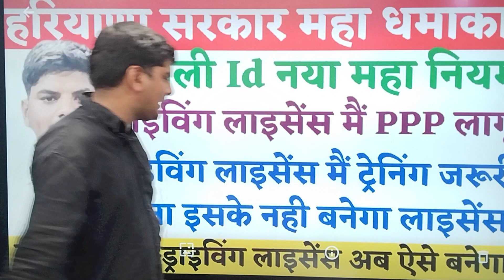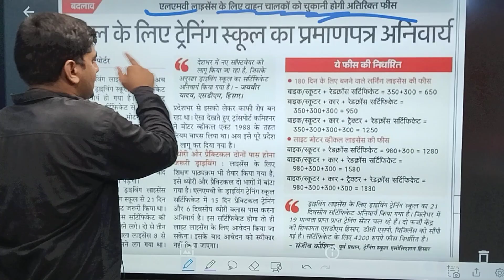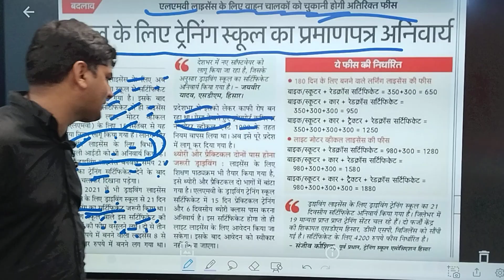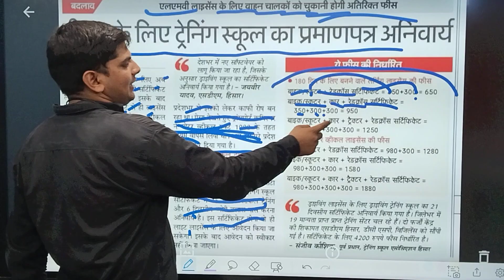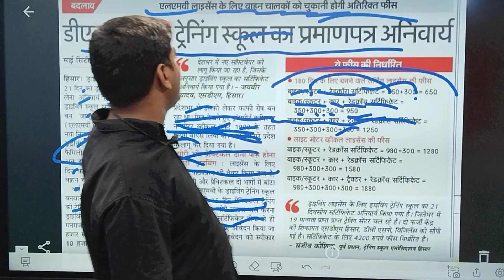हरियाणा सरकार महा धमाका ड्राइविंग लाइसेंस फैमिली id महा बदलाव ऐसे बनेगा अब | Haryana Driving Licence